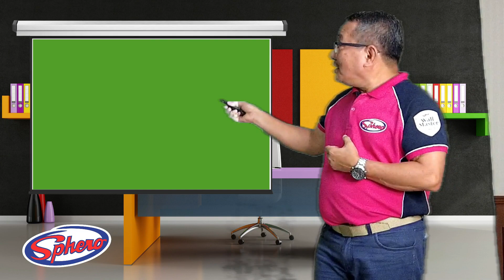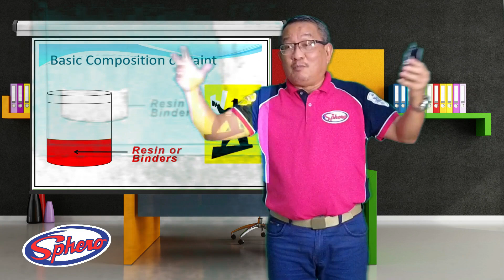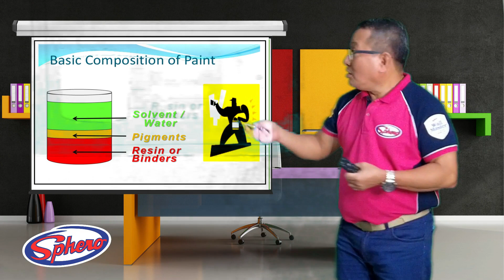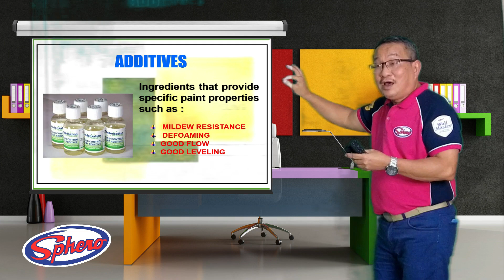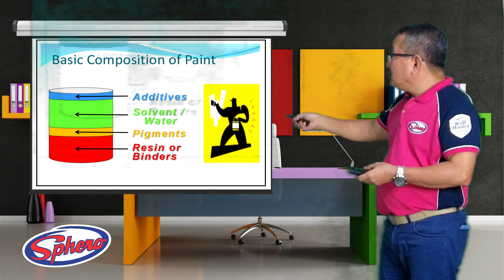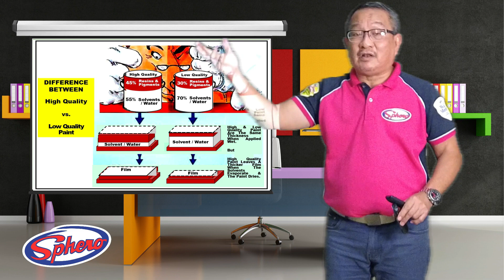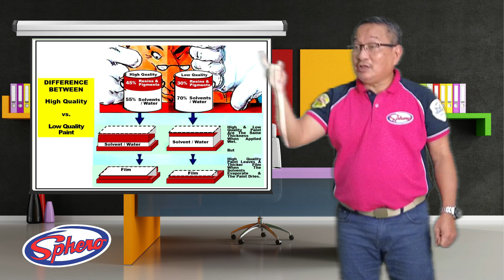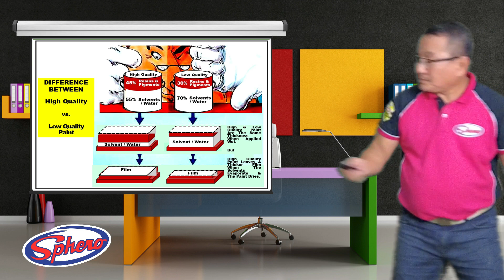INTRODUCTION TO PAINT by Uncle Bob I Episode 3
Sphero Color  Series with Uncle Bob.
We will be tackling all about introduction to paint.